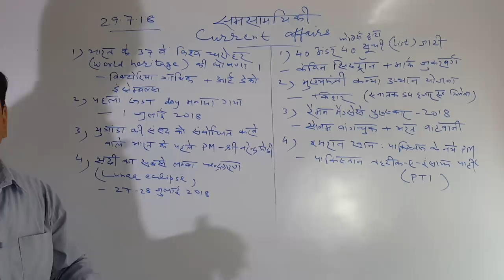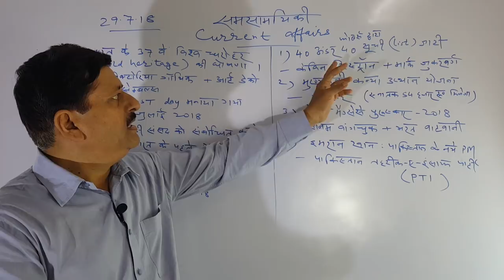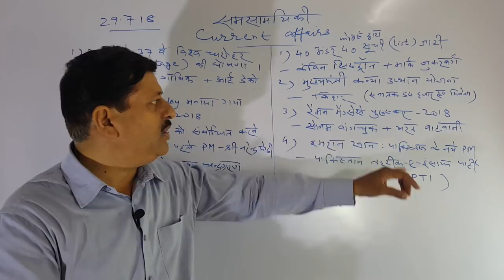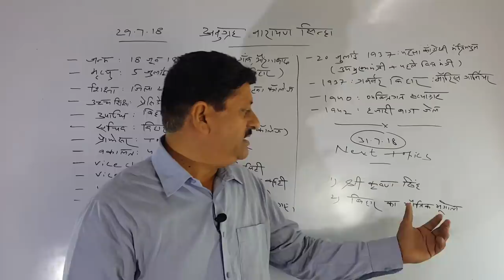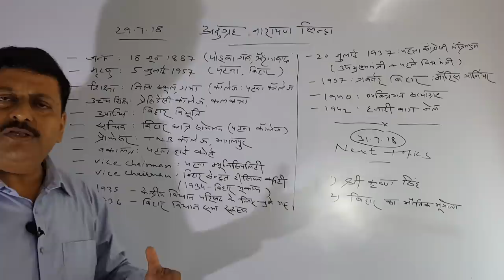BPSC || 64 वीं BPSC || बिहार लोक सेवा आयोग परीक्षा ( 9 )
डियर स्टूडेंट्स ! इस एपिसोड में 64 वीं BPSC की तैयारी से सम्बंधित टॉपिक्स  discuss किये किये गए हैं |
vacancy आने का इंतज़ार करना सही नहीं है | यदि BPSC निकालना है तो आज से ही लगना होगा |